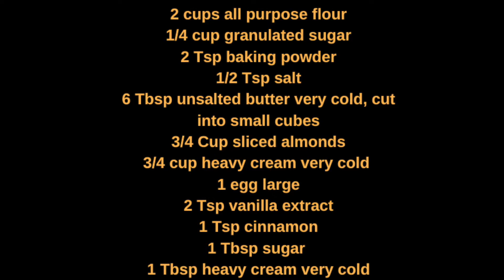perfect buttery flaky almond and cinnamon scones easy recipe | breakfast delight almond cinnamon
This is a perfect buttery flaky almond and cinnamon scones easy recipe which is so tasty to enjoy with cup of coffee or tea for breakfast or any time in between.  Super delicious less sugar scone with the touch of almond and cinnamon flavours.

Ingredients:

2 cups all purpose flour
1/4 cup granulated sugar
2 Tsp baking powder
1/2 Tsp salt
6 Tbsp unsalted butter very cold, cut into small cubes
3/4 Cup sliced almonds
3/4 cup heavy cream very cold
1 egg large
2 Tsp vanilla extract
1 Tsp cinnamon
1 Tbsp sugar
1 Tbsp heavy cream very cold